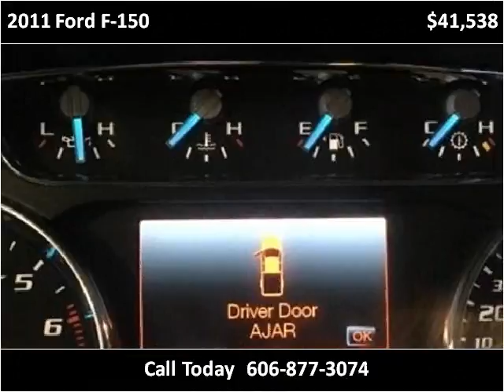2011 Ford F-150 Used Cars London KY